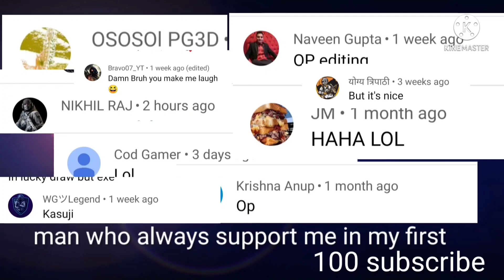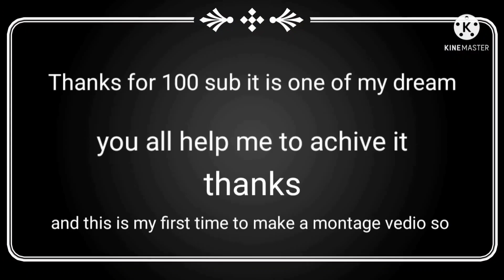Cod 100 sub special montage with memerios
"tags"
in call of duty how to change fpp to tpp
in call of duty how to play classic mode
in call of duty mobile how to play zombie mode
in call of duty how to get free cp
call of duty playing
call of duty pro player
call of duty warzone strela p
coding
code with harry python
cod narco
cod live
cod gameplay
cod ak47 best attachments
cod abu
cod alcatraz
cod battle royale
cod best gun
cod diamond camo
cod deathmatch
cod download for pc
cod exe
cod emotes
cod emulator
cod esports mobile
cod event
cod funny moment
cod funny
cod free skins,
cod fish beatbo
call of duty cold war s&d
call of duty trailer
call of duty techno gamer
call of duty tips and tricks,
call of duty theme song
call of duty tournament
call of duty video
call of duty vs pub
call of duty vs free fire
call of duty versus free fire
call of duty vs battlefield
call of duty video game
call of duty vs pubg vs free fire
call of duty versus pubg
call of duty zombies
call of duty zombie mode
call of duty zombies gameplay
call of duty 80s action heroes gameplay
call of duty 80s
call of duty 8k graphics
cod montage
cod montage sniper
cod montage best song,beat
how to make a montage vedio
codm live
codm yt
codm gameplay
codm alcatraz
codm ak117 gunsmith
codm abu
codm all season theme
codm beat sync montage
codm esports india
codm funny moments
codm free
codm free cp
codm for you lucky draw
codm garena
codm gunsmith
codm global redeem code
codm glitch
codm gfx tool
codm memes
codm melee master medal
codm new event
codm narco
codm next battle pass
codm pc
codm pro gameplay
codm live,
codm yt,
game funny video
game funny moments
game funny song
game funny cartoon
GTA 5
cod multiplayer gameplay
cod narco
cod narco live
cod narco gunsmith
cod narco sensitivity
Pure
pure
pure cod
Pure cod
iBunny live
iBunny
major alex
Major alex cod exe
funny momemt
2Noob4u
Blue legend
ParkerTheSlayer
cod esport
Monk
Whoslmmortal
ABU
AnonymousYT
Top call of duty plays
MURDABLAST YT
iBunny
PEKKA GAMING
Nikolarn
KGI
Kartikey Gaming
SUP GAMING
iferg
cod multiplayer tips and tricks
cod multiplayer best gun
cod multiplayer sensitivity
cod multiplayer tips
cod multiplayer live
cod multiplayer lodout
cod multiplayer pc
cod multiplayer setting
cod muharram
yanrique
cod exe
call of duty exe
operator
cod operator
KGI
Top 5 guns in cod mobile